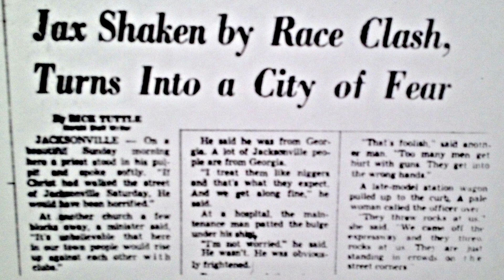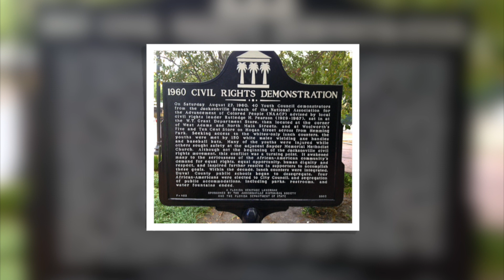Ax Handle Saturday, Jacksonville University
This video is made by Jacksonville University History & Communications departments. It will be featured on the Jacksonville Tourism website made by Jacksonville University EPIC program.